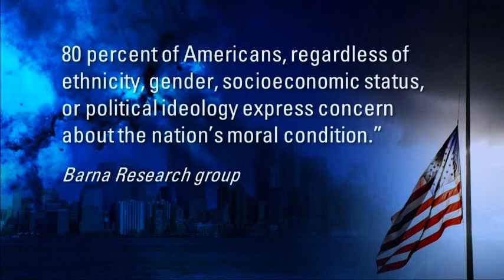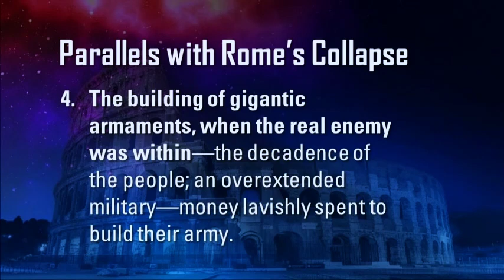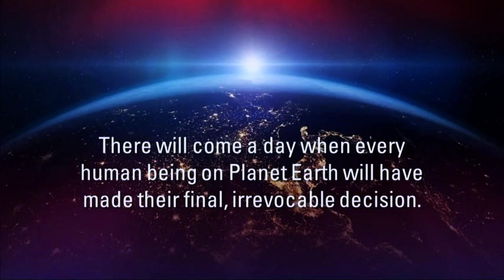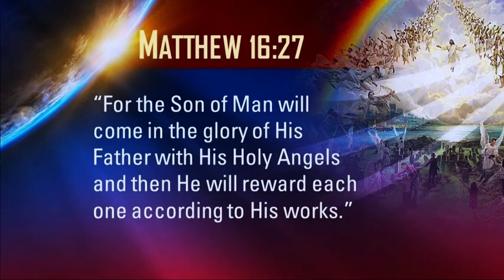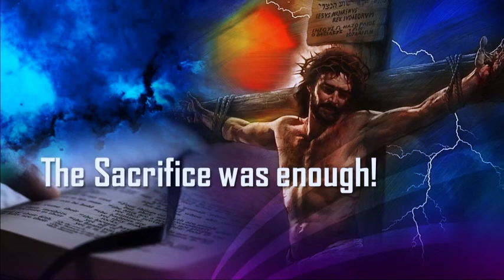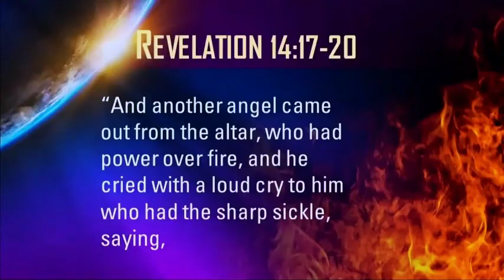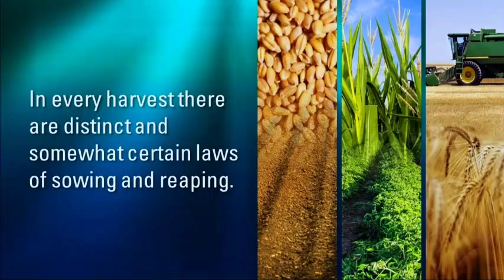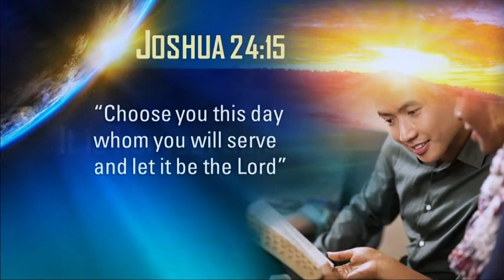What IsThe Moment Of Destiny - Pastor Mark Finley